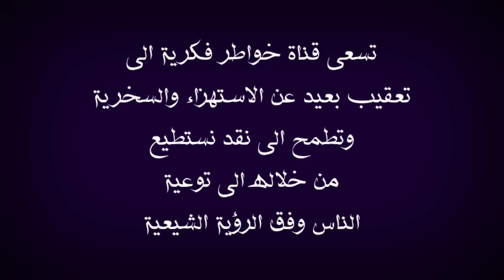شاب شيعي يحاول احراج احد مشايخ السعودية | انت والسيد الخوئي نواصب لأنكم لا تقولوا بالشهادة الثالثة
في هذا الفيديو اعقب على موضوع يخص الشهادة الثالثة في الصلاة لأمير المؤمنين عليه السلام حيث سيرد السيد @ضياء الخباز على هذا الموضوع بتفصيل رائع جدا ملاحظة استعرت صورة لشاب في مجلس للمحاكاة لذلك وجبه التنويه  اقول بهذا الخصوص قد يتكلم عن هذا الموضوع الحاج وعد اللامي والسيد ميثم الموسوي والشيخ احمد الامامي والشيخ احمد الجعفري والأخ ذو الفقار المغربي والشيخ احمد سلمان وبالتأكيد لن يسلط الإعلام الوهابي أمثال رامي عيسى ووطه الدليمي واشرف غريب ووليد اسماعيل وفراج الصهيبي عن هذا الموضوع لأنهم يشبهوا شيخهم عثمان الخميس الذي يحارب الشيعة بشتى الطرق فالتأكيد لان يتناولوا هذا الموضوع ابدا ومن يسال عن موقف صاحب قناة المنتقم أمير القريشي حقيقة انا لا اعلم به ، ملاحظة مهمة هذه الفيديوهات مرخصة لقناة خواطر فكرية التي تقوم بتوثيق الحورات والمناقشات العقائدية والتعقيب عليها بموجب الاستخدام العادل بالإضافة ان قناة خواطر فكرية لا تسعى الى تحقير المذاهب والاديان او الأشخاص المذكورين انما الهدف من خلال هذه الفيديوهات استعراض مادة يحكم من خلالها الشخص المنصف والسلام عليكم ورحمة الله وبركاته